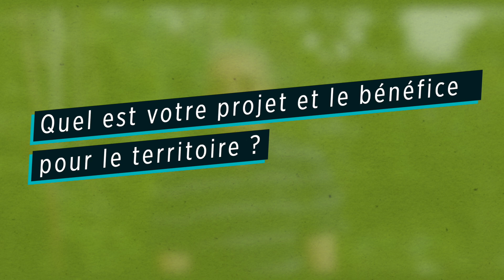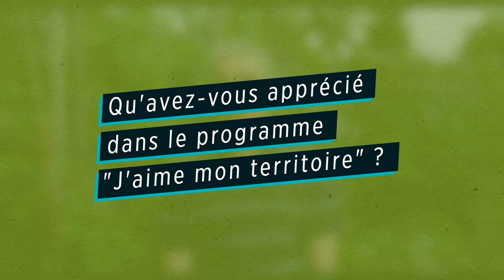L'âme ortie - Lauréat J'aime mon territoire 2023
Le programme J'aime mon territoire, du Crédit Agricole Brie Picardie, c'est une carte, un livret et de nombreux avantages...